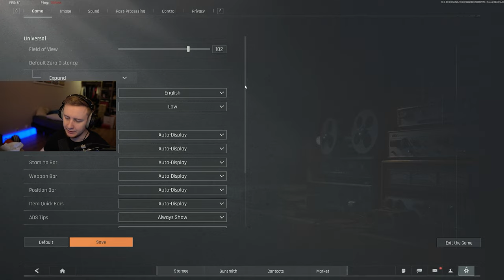Arena Breakout * Tarkov Killer * Finally released. Sooo how is it ?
Free to play. In-game item purchases have minimal impact on game fairness.
Excellent anti-cheat system
One of the most-viewed games during its beta test preiod